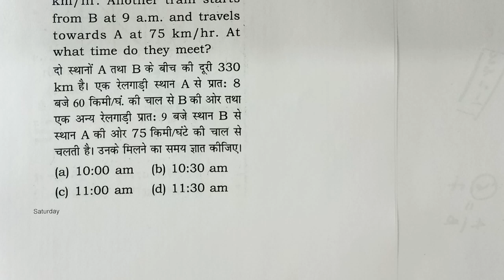रेल गाड़ी rail वाला प्रश्न 1 मिनट का हल करो| for ssc, railway, bank, groupd, ntpc, drdo mts, upp